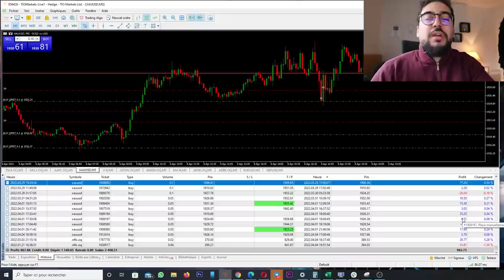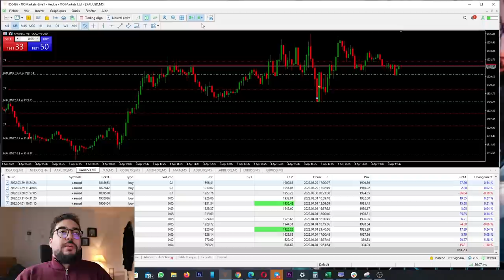أفضل إستراتجية تداول في سوق الفوركس - أرباحي على المباشر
▬▬▬▬▬▬▬▬▬▬ 📞 لمتابعاتي في مواقع التواصل ▬▬▬▬▬▬▬▬▬▬▬

▬▬▬▬▬▬▬▬▬▬▬▬▬▬ 📊 قد تفيدك ▬▬▬▬▬▬▬▬▬▬▬▬▬▬

👉متداول مغربي يتداول على المباشر ويكشف إستراتجيته الذهبية بالمجان !
👉كيف أربح 600$  شهريآ من الفوركس
👉 زيارة مغربي يعمل بفوركس بروكر في قبرص
👉أحسن وأول منصة تداول الفوركس بالمغرب / 2024 BEST FOREX BROKER